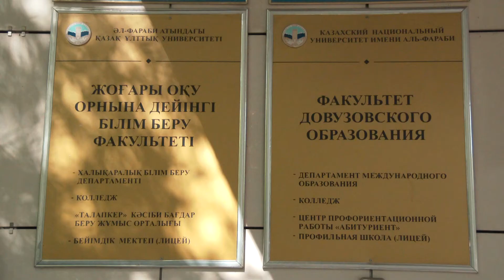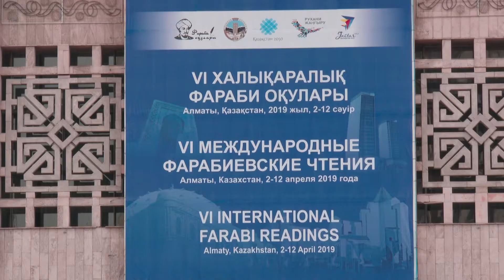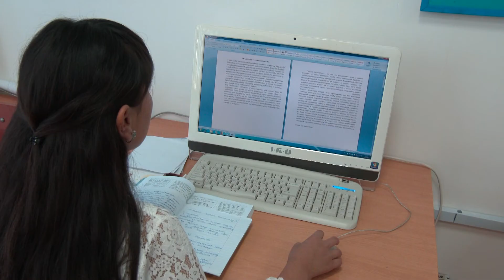ЖОҒАРЫ ОҚУ ОРНЫНА ДЕЙІНГІ БІЛІМ БЕРУ ФАКУЛЬТЕТІ ШАҚЫРАДЫ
Құрметті достар, біз сіздердің әл-Фараби атындағы Қазақ ұлттық университетінің жоғары оқу орнына дейінгі білім беру факультетіне келгендеріңізге қуаныштымыз!
Жоғары оқу орнына дейінгі білім беру факультеті 2011 жылы бұрынғы 1985 жылы ашылған шетелдіктерге арналған дайындық факультеті негізінде құрылды.
Факультет тарихы біздің университетіміздің сексен БЕС жылдық тарихының бір бөлігі болып табылады.
Əл-Фараби атындағы Қазақ  ұлттық университеті білім беру саласында əлемнің 100-ден аса елдерімен тығыз қарым-қатынас жасайды. Қазірге дейін 7000-нан аса шетел азаматтары оқып шықты.
Қазіргі кезеңде университет өзінің халықаралық байланысын жетілдіре отырып, сенімді түрде Еуропалық білім беру кеңістігіне енуде.

Біздің факультеттің түлектері өздерін оқытқан оқытушылармен байланыстарын үзбей, олармен қимас достарға айналады. Шетелдік азаматтар өмірге жолдама берген өз факультеттерін үнемі ерекше жылы сезіммен еске алады.

Дорогие друзья, мы рады приветствовать вас на факультете довузовского образования КазНУ им.аль-Фараби!
Факультет довузовского образования (ФДО) был создан в 2011 году на базе подготовительного факультета для иностранных граждан, который был основан в 1985 году. История факультета является частью восьмидесяти пятилетней истории нашего родного университета.
КазНУ имени аль-Фараби издавна поддерживает тесные контакты в сфере образования с более чем ста странами мира.
В настоящее время университет продолжает развивать и совершенствовать свои международные связи, он уверенно интегрируется в Европейское образовательное пространство. За годы существования факультет обучил более 7 000 иностранцев из более 100 стран мира: представителей казахской диаспоры из стран ближнего и дальнего зарубежья, иностранных студентов по международным программам межвузовского обмена, слушателей иностранных компаний, посольств, международных организаций.

Без преувеличения можно сказать, что наши выпускники впоследствии становятся друзьями факультета и поддерживают общение с преподавателями, с теплотой вспоминая свой родной факультет, давший им путевку в жизнь...

Dear friends! Welcome to the Faculty of Pre-University Education. The Faculty of Pre-university Education (FPUE) was created in 2011 on the basis of preparatory faculty for foreign citizens, which was founded in 1985.
The history of faculty is a part of eighty-year history of our native university. Al-Farabi Kazakh National University maintains cooperation with higher education institutions throughout the world.
Nowadays  the university continues to develop and improve the international relations and integrates into the European educational space.
Over the period of its existence the faculty trained more than 7 000 foreigners from more than 100 countries all over the world: representatives of the Kazakh Diaspora from near and far-abroad countries, foreign students on the basis of the Inter-University Exchange Project, trainees of the foreign companies, embassies and the international organizations.

Without exaggeration,  it is possible to say that our graduates become faculty friends and keep in touch with teachers, speak well of their native faculty which gave them a start in life...